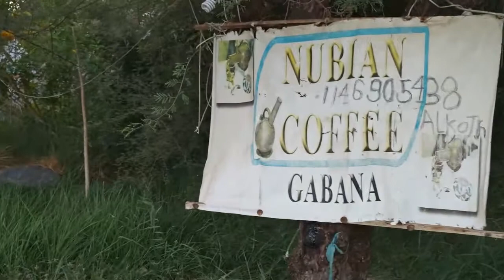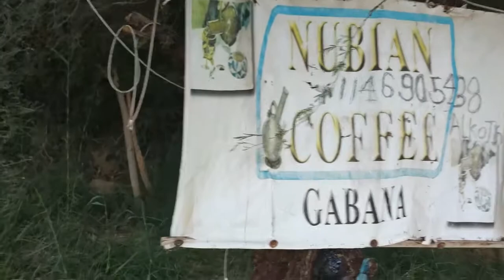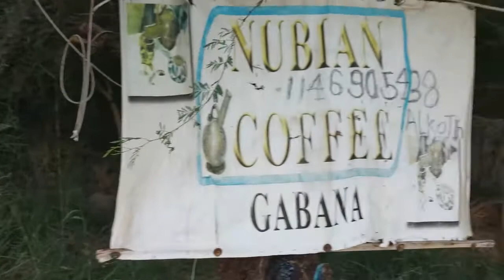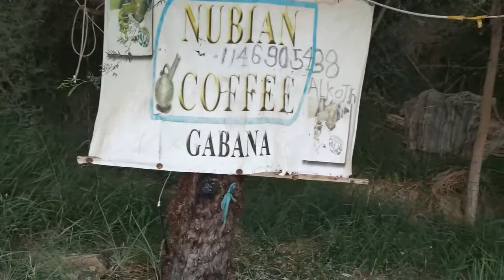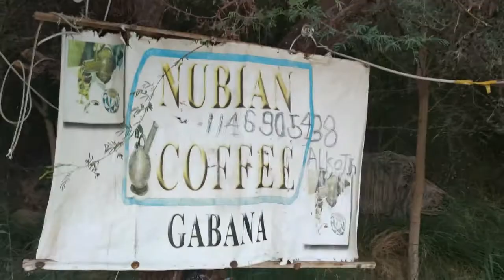[Viaje Egipto - EP. 44] "Café nubio Gabana"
Jueves 14/11/19 – 16:50 . “Café Nubio Gabana”. Un precioso lugar con encanto en pleno río Nilo, donde el amigo Alkojh nos preparó café y té riquísimos. ¡Gracias! ¡Shukran!!
Hacia el pueblo nubio”. Navegando por el Nilo para conocer un poblado nubio que se encuentra en Aswan. En la antigüedad, Nubia se situaba al sur de Egipto y era una especie de virreinato. Los nubios eran hábiles en el arco y las flechas y conocidos por ésto. Posteriormente, durante el reinado de Ramses II, los nubios fueron sometidos.

 ¡Por fin pude ver con mis propios ojos y estar en uno de los lugares que siempre había visto en fotografías, vídeos… Por fin estoy descubriendo esta maravilla, esta tierra, este país… Todo está siendo muy especial… 🙏

6:25: Hemos salido del barco bien temprano para llegar a tiempo para el vuelo que nos llevará, en apenas 45 minutos para ver los conocidísimos templos de Ramsés II y su esposa favorita Nefertari.
A bordo del Princesa Sarah.

Todo es precioso. El Nilo enamora. El desierto enamora. ¡Egipto enamora! 😍🥰❤

Con Natalí, Violeta y Ramsés, ¡el mejor guía de Egipto!. Os sigo contando!!! 😍🥰❤

Saludos: a todos/as 🙏

Viviendo experiencias, viviendo la Vida!!
Continúa la aventura de Emocionalizate y de ...VIVIR!!! 🙌👏❤️😍

Todos somos uno, en un mismo mundo 🙏🌏
Enamorada de la Vida 🥰❤

¡Feliz Jueves!
¡Ánimo con todo! ¡Ánimo con la Vida!